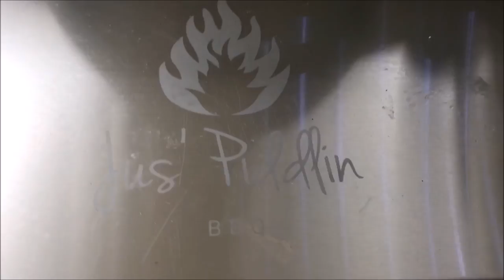Atlantic Salmon on the Grilla Silverbac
Equipment:

Pellet Smoker:
Grilla Grills Silverbac

Pellet Smoker:
Traeger Tailgater 20

Pellets:
Grilla Grills wood pellets

HAMILTON BEACH ELECT. CAN OPENER